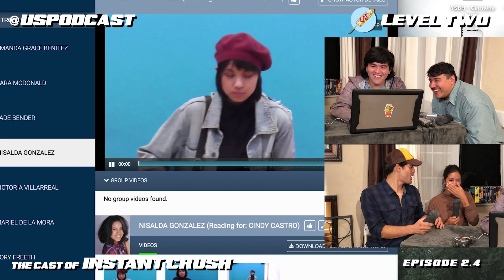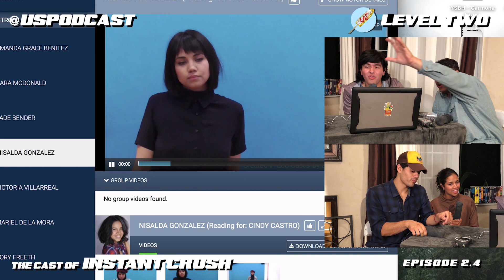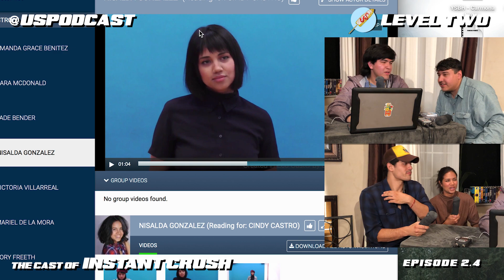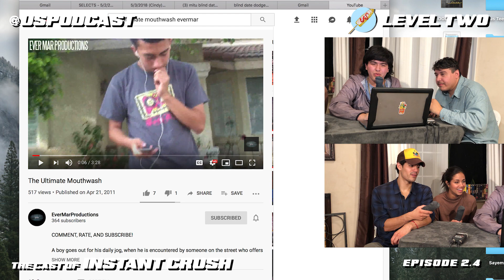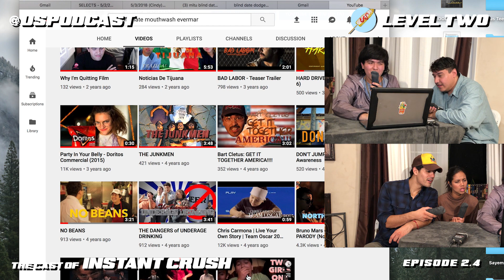We Met On Set! - Nisalda & Emilio interview - The Us Podcast: LEVEL TWO - EP #4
We're talking to superstars Emilio Garcia-Sanchez and Nisalda Gonzalez about life after shooting the we are mitú series INSTANT CRUSH, who they were before, and the importance of crushing old head Hollywood boundaries for what leading actors can and SHOULD look like.

THE US PODCAST, LEVEL TWO AIRS NOW MUTHERFUQERS.
Leave us some comments!